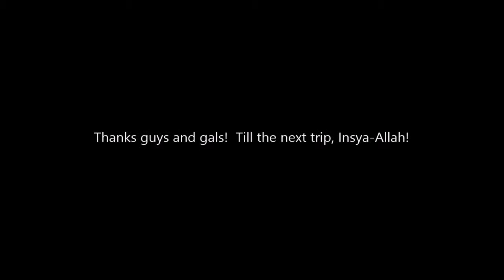JB outing with the gang